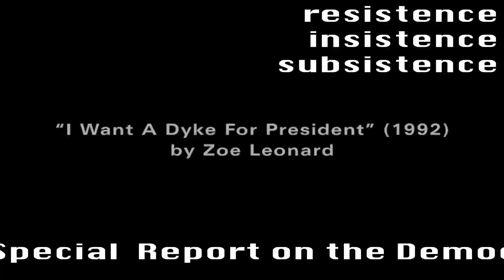Projektvideo "Resistence, Insistence, Subsistence"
Video zur Projektpräsentation des Projektes "Resistence, Insistence, Subsistence" auf den Campus Kollisionen 2017